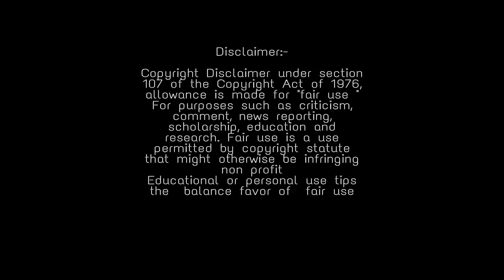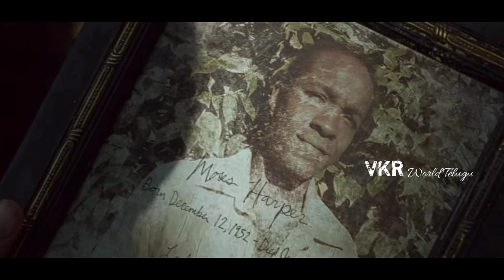Jessabelle Full Movie Explained In Telugu | jessabelle 2014 |vkr world telugu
jessabellamovieexplainedintelugu jessabelle2014 vkrworldtelugu Jessabelle Full Movie Explained In Telugu | jessabelle 2014 |vkr world telugu